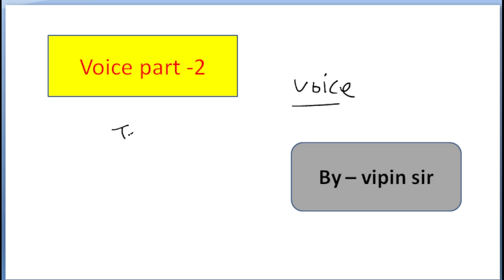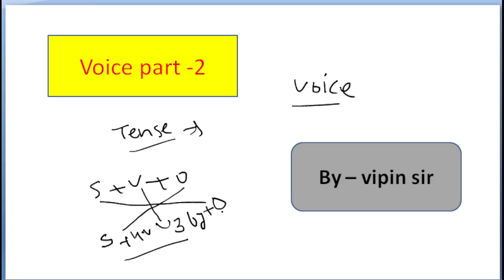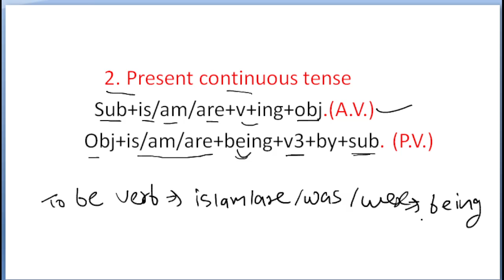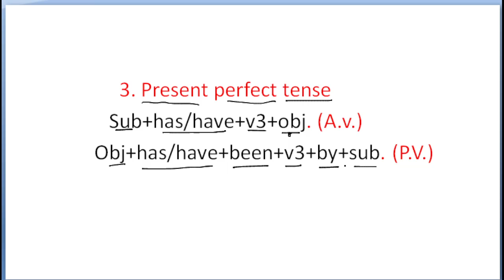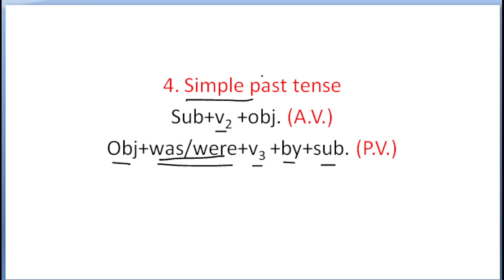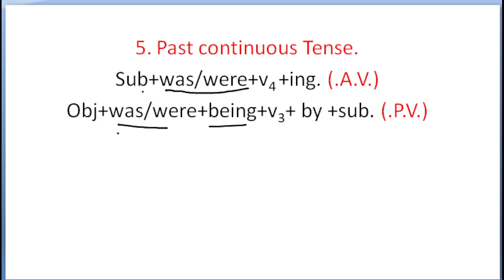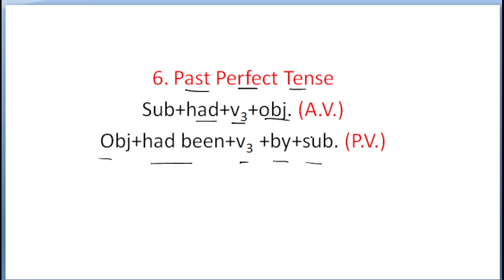voice part-2/Active and passive voice /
active and passive part-1
VARNMALA हिन्दी वर्णमाला। स्वर PART- 1  Varnmala In Hindi UPTET/ CTET /STET वर्णों के उच्चारण स्थान